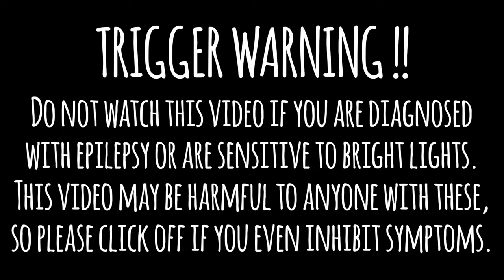Ameshi - Apate [Original Song]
Can you truly tell when you're being decieved

You may use this song in any content (paid or not) as long as you add credit to me and add a link back to this song, as so :

Genre - Color Bass
BPM - 150